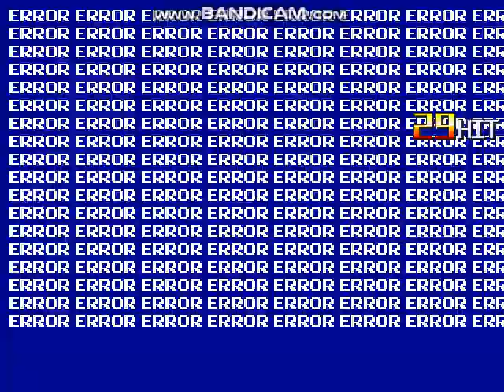MUGEN EPIC BATTLE 2 TEAM BLUE ZIG Y SHARKO VS TEAM RED WRECK IT RALPH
CHARACTER

Someone really needs to improve zig sharko and marina for MUGEN.
Alguien realmente necesita mejorar zig sharko y marina  para MUGEN.